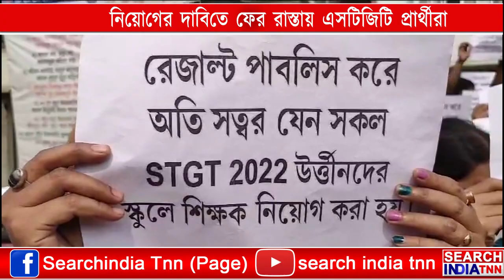ফের আরো একবার রাস্তায় নামল ২০২২ সালে এস টি জি টি পরীক্ষায় কোয়ালিফাইড বেকার যুবক-যুবতীরা।